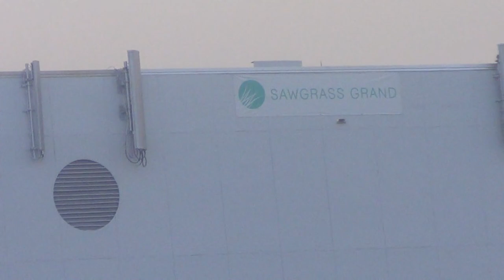Warriors Training Camp in Fort Lauderdale - Day 1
Senior Team members prepare for CONCACAF Gold Cup in Fort Lauderdale. Sports Minister Brent Sancho talks about the team's appearance at the upcoming tournament - TTFA Media TV